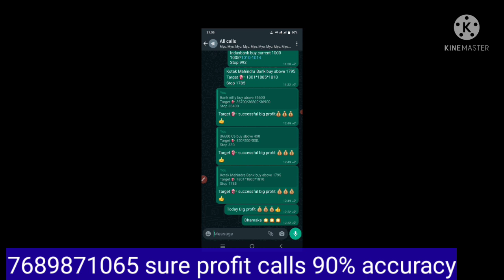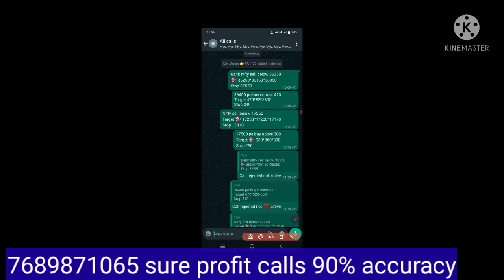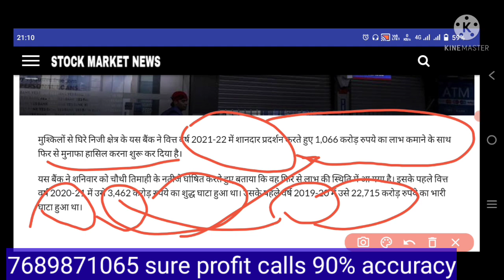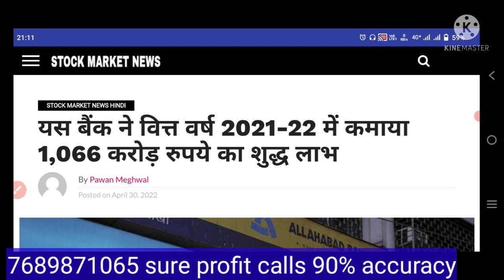YES BANK छप्पर फाड़ खुशखबरी। 😱यस बैंक पर बहुत बड़ी खबर।💥 Yes Bank latest news 💥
Yes Bank latest coverage
Yes Bank latest updates
Yes Bank
Yes Bank Big News
Yes Bank today news
ssmarketnews
share market latest news
ss market news Yes Bank